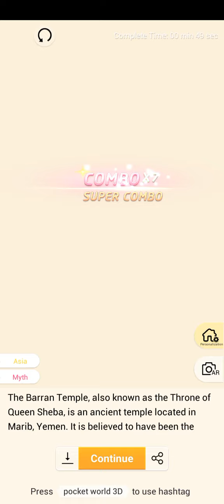Pocket World 3D - Yemen I - Barran Temple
No-nonsense, straightforward, best path walkthrough of Journey 2: Yemen I - Model: Barran Temple